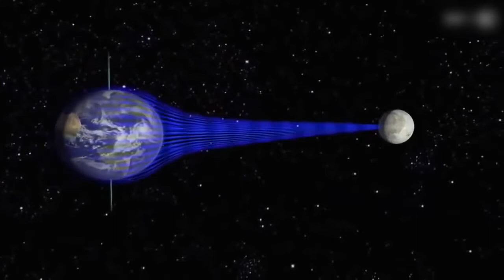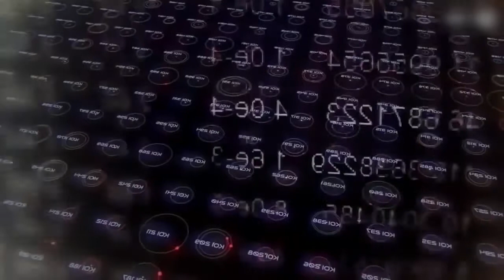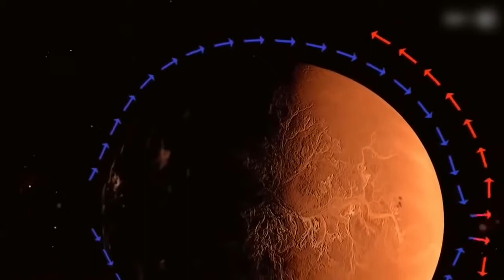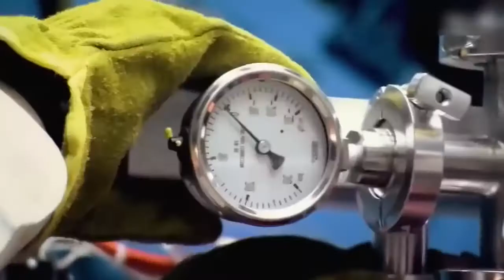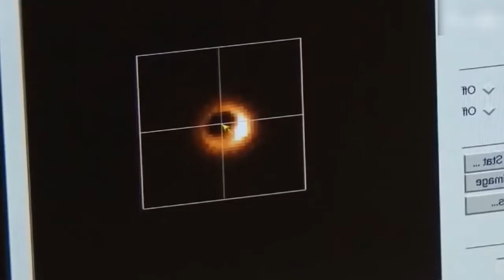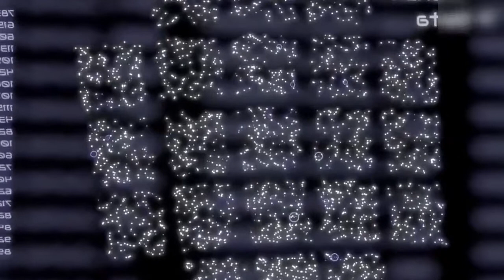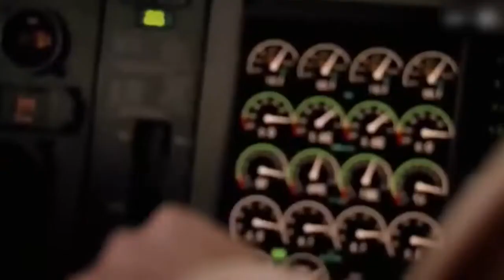Das atemberaubende Universum - Von Aliens und erdähnlichen Planeten (Doku deutsch)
Lange Zeit hielten wir unser Sonnensystem für einzigartig. Nirgendwo sonst schien es Planeten zu geben, die ein Zentralgestirn umkreisen. Doch in den letzten . Acht Planeten umkreisen.

▻ Nur ausgewählte und interessante Doku´s auf diesem Kanal. ▻ Alles in HD/HQ. ▻ Sollte euch diese Doku . Lange Zeit hielten.

Gibt es außerirdisches Leben? Noch vor dreißig Jahren gab es hierzu viele Theorien - aber kaum wissenschaftliche Fakten. Mittlerweile haben sich in der . Gibt es außerirdisches Leben?.

ALIEN ACTIONFIGUR Facehugger plüsh: